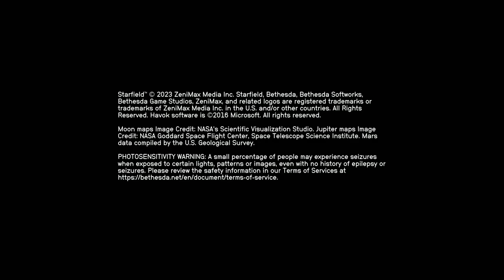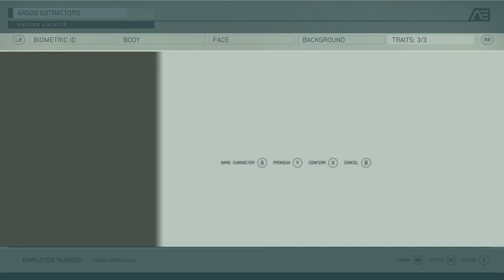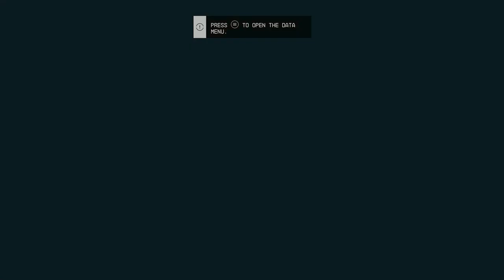Moon - Starfield - Part 1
While your hopefully laughing at the silly things we do feel free to leave a comment giving us tips or just to chat, and just maybe your comment will end up making us laugh.

Inator Army Book Series: